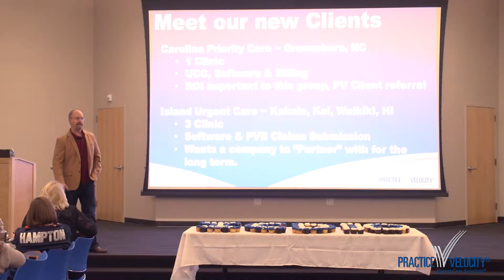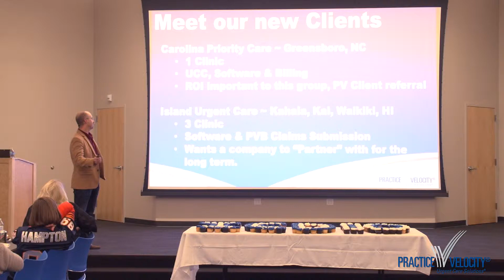Culture Video: PV Town Hall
At Practice Velocity there are no secrets, everyone knows what is going on financially.  In fact we meet up once a month to see how things are going.  Town Hall meeting are an exciting blend on transparency, loud music and pizza.  We also get a visit from the Practice Velocity mascot... Zippy the Squirrel.

Take your career to new heights at lightning speed – welcome to Practice Velocity! As the country’s premier provider of medical software services, Practice Velocity makes a business of innovating solutions and driving results. In just a few short years, our practice has grown to include more than 2,000 physicians in all 50 states. As our company continues to expand, we’re on the hunt for top talent. If you’ve got the drive to succeed and the skills to make it happen, Practice Velocity is ready to talk with YOU!
Recently named to the Inc. 500 | 5000 list as one of the fastest-growing companies in the nation, Practice Velocity’s explosive growth translates to an award-winning workplace environment that promises to challenge your skills and reward your performance. If you’re searching for fast-paced, high-impact career opportunities with an industry leader, look no further than Practice Velocity.
Our current openings span several key areas across our organization:
Software & IT
Finance & Accounting
Customer Service & Support
Billing & Credentialing
Entry Level & Experienced
Get ready to go further in your career – faster than you’ve ever imagined. Join the Practice Velocity Talent Network today and check out our current opportunities!

Click on the following link if you like what you see at PV.